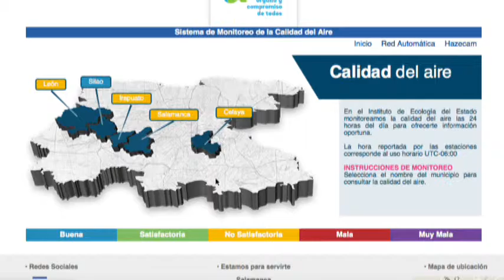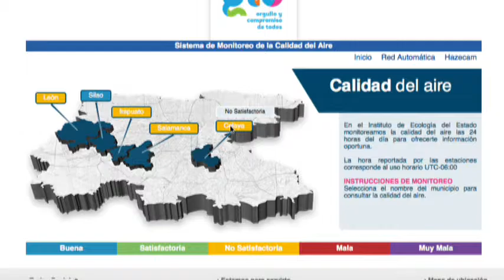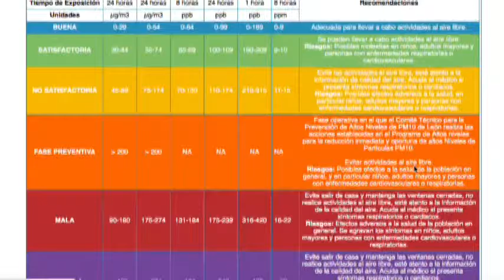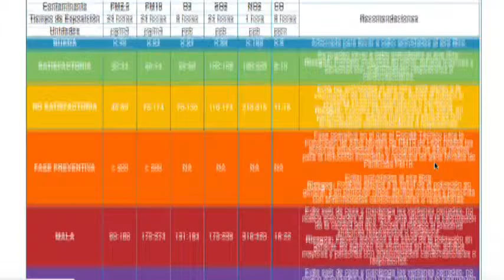Armando Pérez Cabrera Director Servicios de Salud, SSG